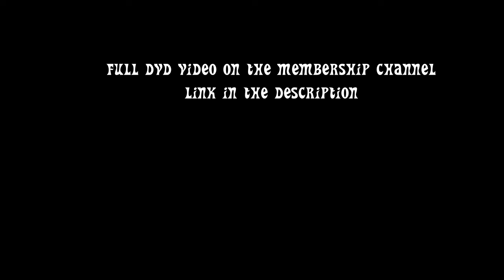Mildenhall Granada Bangers 2014 Highlights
A selection of car and crash highlights from the 2014 all Ford Granada meeting at Mildenhall Stadium. When RDC Promotions ran the track and MC! was commentator. This video features some iconic moments, some very bent Granadas and entertaining commentary, especially during the wrecking train at the end!